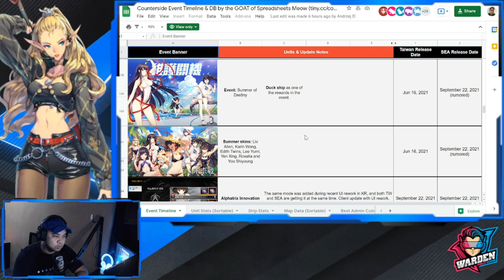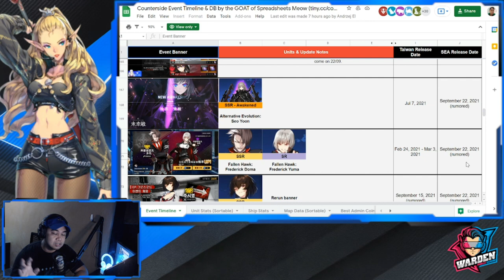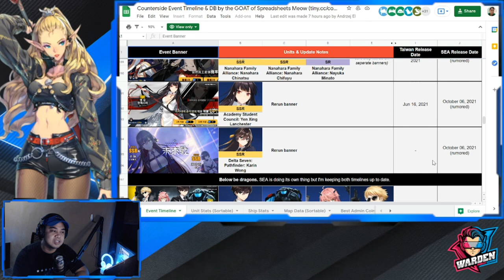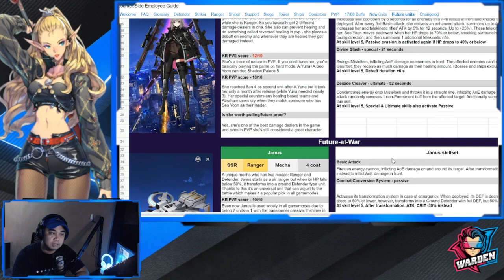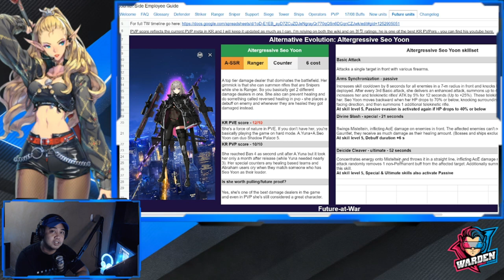[Counter:Side SEA] Awakened Seo Yoon Coming Soon! | Banner line-up until Oct 6th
Episode 261: Plan your summons guys! see what is our banner and event lineup until October!